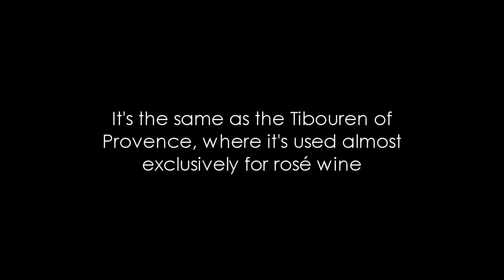Wine Tasting with Simon Woods: Bruna Rossese Riviera Ligure di Ponente 2013, Liguria, Italy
Simon Woods tries a refreshing red wine from Liguria in Italy. Or is it a rosé...?

Bruna Rossese Riviera Ligure di Ponente 2013, Liguria, Italy (£14.99 Red Squirrel Wine)